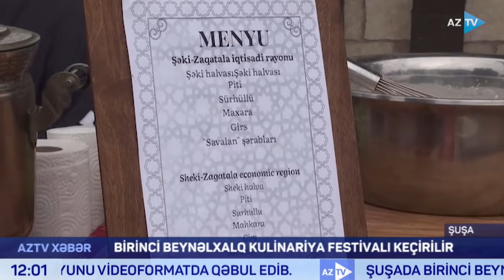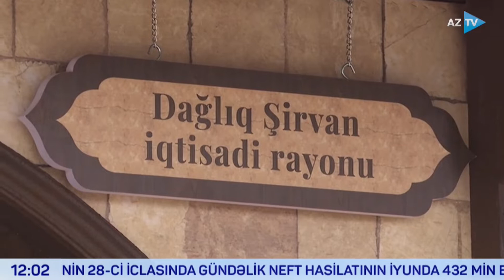Nərmin Xəlilova ilə "AZTV Xəbər" (12:00) | 06.05.2022